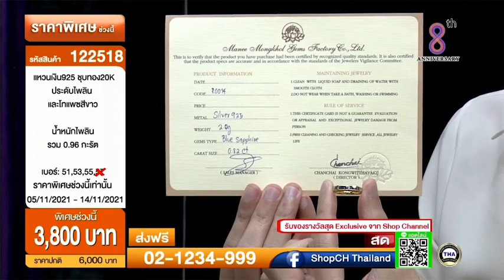Manee mongkhol gems jewelry live at Shop Chanel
Avalon’s live on shop channel presents our high-quality products made from various kinds of fine gems. Every piece of jewelry was delicately made with special techniques by our experienced jewelers.